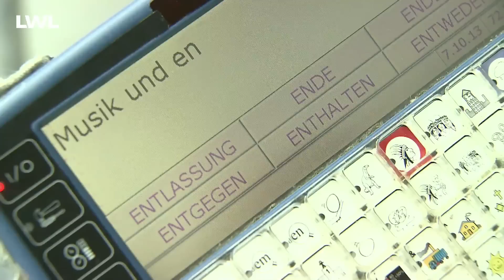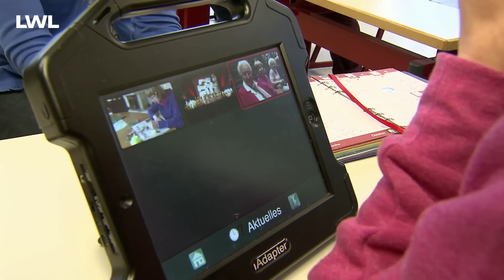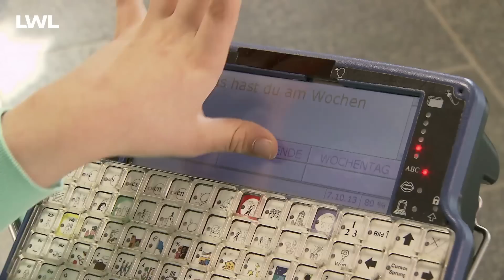Mitreden per Sprachcomputer: Unterstützte Kommunikation in der Förderschule (LWL-Jugend/Schule)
Was David am Wochenende erlebt hat: „Bauernhof.“ Und, war es schön? „Ja.“ Nur mit Hilfe eines Sprachcomputers, einem so genannten ‚Powertalker‘, kann Teenager David das erzählen. Per Tastendruck, schlagwortartig, kurz und kompakt.
So unterhalten sich auch andere schwerst mehrfachbehinderte Jugendliche an der Rekener Brückenschule Maria Veen, Förderschule des LWL, mit ihren Mitschülerinnen und Mitschülern, mit Lehrkräften, Therapeuten und Betreuern.
Unterstützte Kommunikation, kurz UK, heißt das, was diesen jungen Menschen die Teilnahme am Unterricht, die Gespräche in der Pause  und nach Schulschluss ermöglicht. ‚UK‘ ist Inklusion in der schulischen Praxis, ‚UK‘ gibt es in unterschiedlichen Formen. Ihre Signale geben die Betroffenen durch Atmung, durch Gebärden, durch Symboltafeln oder durch anspruchsvolle technische Hilfsmittel. „Unterstützte Kommunikation für junge Menschen mit Behinderung ist ein großes Thema beim LWL“, sagt Diplom-Pädagoge Marcel Feichtinger.